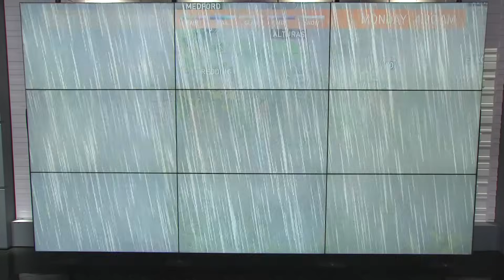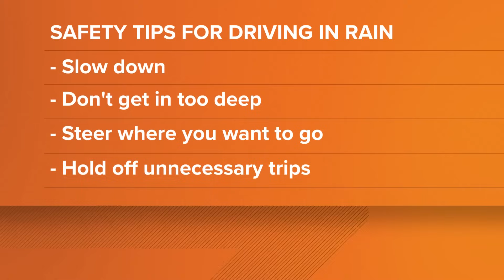California Storm Watch | Thunder overnight in Sacramento with more rain on the way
California Storm Watch: Heavy rain will come in waves through the day on Monday. The first round in time for the morning commute, then another in the afternoon, and another in the evening.